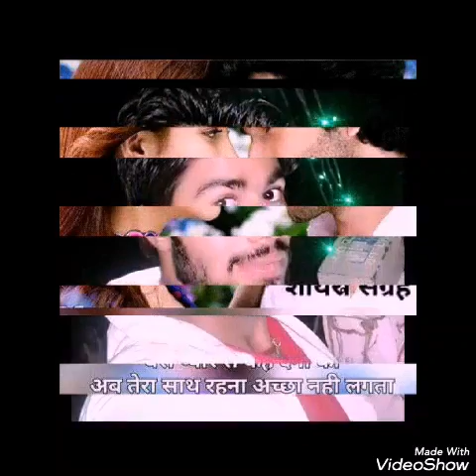Mehandi laga ke rkhna .....